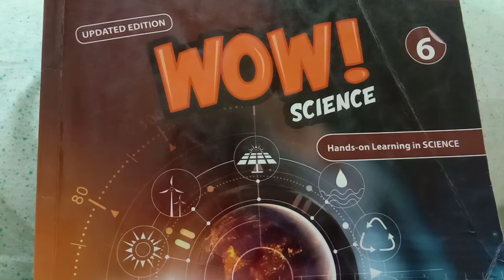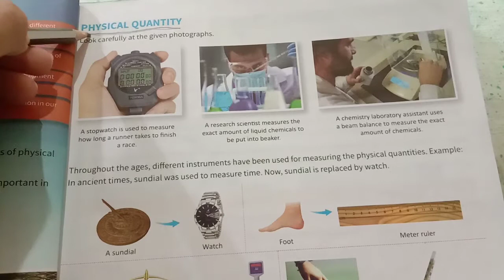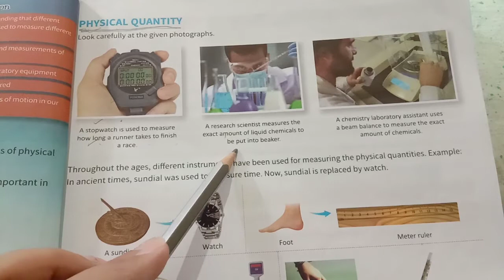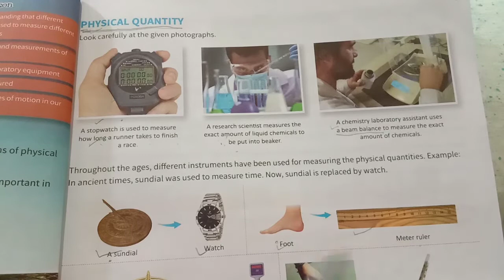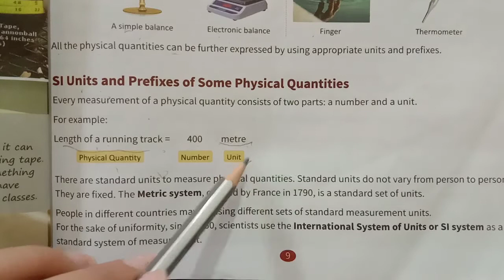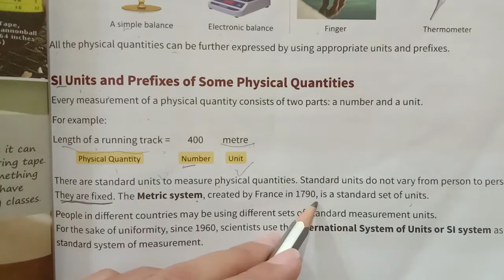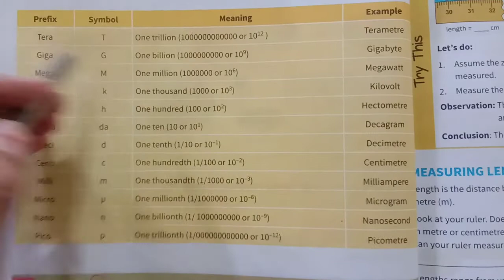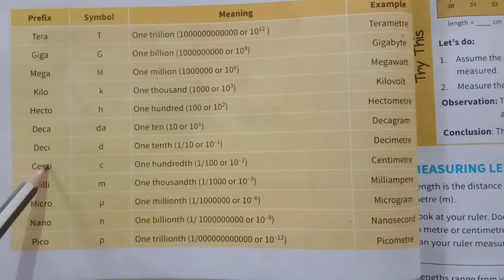class 6 chapter 1 wow science Measurement and Motion Part -1| easy explanation in hindi